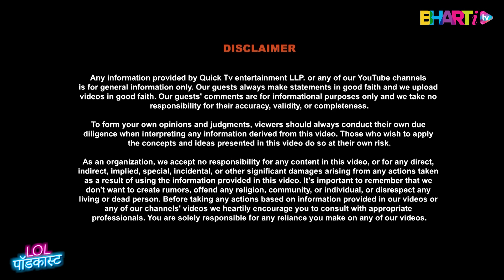Arun Mashettey & Malak : Love Unleashed , Streaming To Bigg Boss!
Dive deep into the enchanting love story and captivating career journey of Arun Mashetty and his wife, Malak, in this special episode of our podcast. From Arun's humble beginnings as a streamer to his meteoric rise into the prestigious Bigg Boss house, this episode unfolds the intricacies of their relationship and the remarkable trajectory of Arun's career. Join us as they share candid moments about their love life, the challenges faced during the Bigg Boss journey, and the profound impact it had on their lives. This heart-to-heart conversation offers listeners a glimpse into the behind-the-scenes of fame, the support that fueled Arun's success, and the enduring bond that defines their partnership.

TIMESTAMPS:

(00:00) - Precap
(00:49) - Introduction
(02:16) - How Arun Met His Better Half ?
(07:13) - Gaming Industry
(14:24) - Reaction To Crazy Girl Fans
(16:45) - Gaming Slangs & The Angrez Movie
(18:50) - Where is Arun From ? & Language Issues
(20:53) - Misunderstanding With Munawar
(22:54) - Arun Doesn't Like Anurag Dobhal
(24:02) - Arun & Tehelka Ka Bro-Code
(25:03) - Life Before & After dad
(28:20) - Husband Wife Jugalbandi
(29:39) - Future Plans Of Arun
(31:12) - Does Speaking Slangs Is Problem ?
(34:56) - Does Bhabhi Miss India ?
(36:32) - Bhabhi Didn't Like Abhishek In Bigg Boss
(38:04) - Bhabhi & Family
(40:05) - Arun Is Planning To Shift To  Mumbai.
(40:56) - When Will Arun Start Gaming Again ?
(41:32) - Reaction of Bhabhi On Arun If He Cheats
(43:46) - Bhabhi's Instagram Username
(46:59) - End

WATCH SHORTS HERE :   @LOLLFactoryClips
WATCH VOLG HERE :    @LifeOfLimbachiyaas
Our equipment :

Powered by Quick Tv

Quick TV, led by Bharti Singh and Harsh Limbachiya, is a YouTube IP production company revolutionizing digital content. Their captivating and life-changing content blends humour, insight, and inspiration. Explore their transformative videos on YouTube for entertainment and insightful content that leaves a lasting impact.

Created By : Haarsh Limbachiya
Produced By : Quick TV
Featuring : Arun Mashettey , Malak Mashettey
Host : Bharti Singh & Haarsh Limbachiya
Director : Abhinav Kaushik
DOP : Prince Solanki
Edit : Rajkumar Mahato